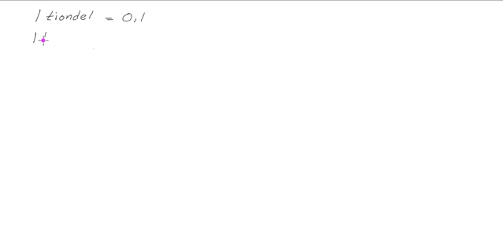Matematik 5000 1a gul Kap 1 Uppgift 1148